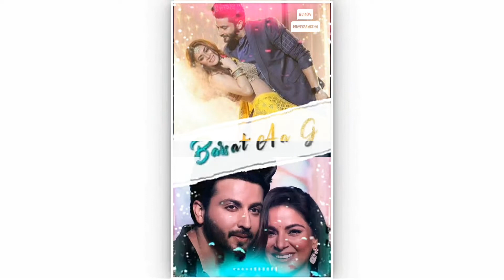kundli bhagya_karan and preeta whatsapp status 2022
dheeraj kapoor and shardha arya new whatsapp status 2022
Karan and preeta new sawan status 2022
kundli bhagya New status 2022
dheeraj kapoor new whatsapp status
new whatsapp status 2022
new status full screen HD 2022
new 4k status for whatsapp status 2022